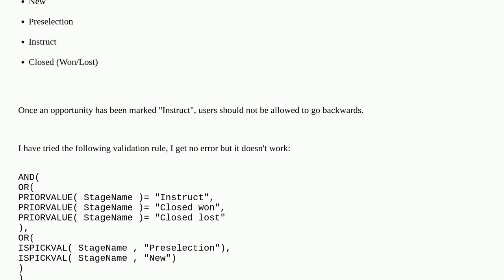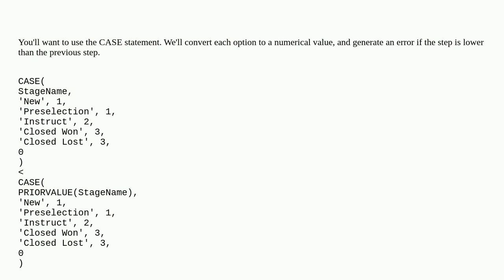Salesforce: How do I prevent going backwards in an opportunity once a specific step is reached?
How do I prevent going backwards in an opportunity once a specific step is reached?

A special thanks goes out to the community

  validation-rule picklist stagename opportunity